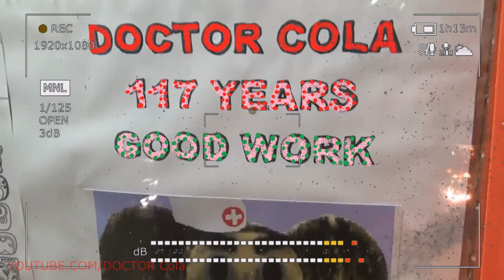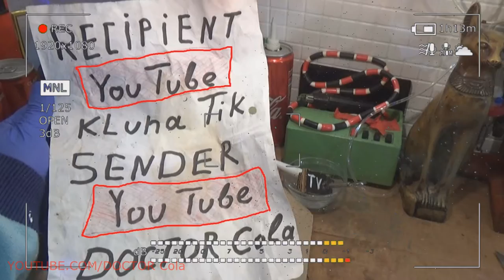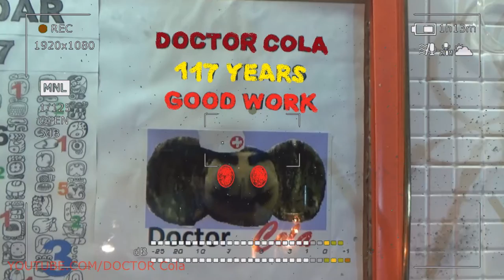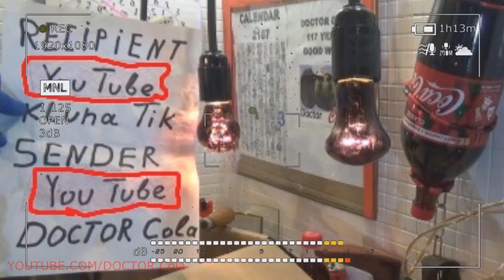Gift Kluna Tik Dinner #171 Package – the PERFECT LIFE of a CRAZY SUPERHERO – Coca Cola Scary Art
Gift Kluna Tik Dinner Package! The PERFECT LIFE of a CRAZY SUPERHERO! Coca Cola Scary Art!
Gift Kluna Tik Dinner #151 Package – Quiet Challenge to a Loud Future Art - Coca Cola Crazy Art
Scary Stories New Crop Coca Cola – Ripe Berries Coca Cola – Future Crazy Art Coca Cola Stories
Gift Kluna Tik Dinner #154 Package – Coca Cola Space Art Future Art – Scary Coca Cola Crazy Art
Gift Kluna Tik Dinner #156 Package – UFO Aliens Scared DOCTOR Cola – Scary Stories Art Coca Cola Art
Scary Stories Coca Cola Astronaut – Coca Cola in Space – Scary Stories UFO Coca Cola UFO Crazy Art!
Scary Stories Bubble Coca Cola – Air Balloon Coca Cola – Scary Stories Bubble Aerostat Coca Cola Art
Scary Stories Signal Coca Cola – Sound Melody Coca Cola – Scary Stories Music Coca Cola Crazy Art
Scary Stories Coca Cola Safety – Coca Cola Guarded – Scary Stories Security Coca Cola Lock Crazy Art
Scary Stories Cocktail Coca Cola – Coca Cola Evening – Scary Stories Show Drink Coca Cola Crazy Art
Gift Kluna Tik Dinner #161 Package – Crazy Trailer Lot of Candy Coca Cola – Scary Coca Cola Art
Scary Stories Big Can Coca Cola - Coca Cola 1000 L Can – DOCTOR Cola Master: Coca Cola Crazy Art